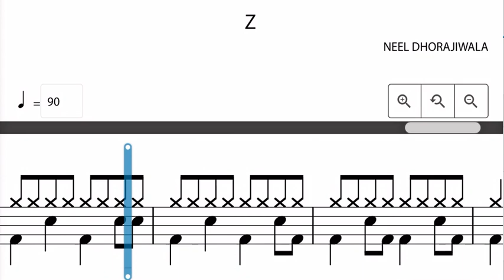Z Rockschool Drum Debut (Drumless)